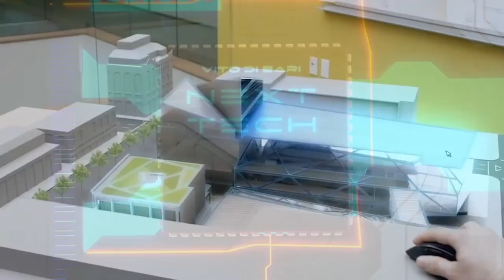Next Tech Construction - Augmented Reality in construction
The future is already here, and with it came a wave of innovation that absorbed the construction world. This time, the protagonist is augmented reality. It strives to be a unique technology, bigger than the sum of its parts, by allowing reality and the digital to exist as a whole. In this case, the creation of a construction helmet with screens reflects the benefits of augmented reality. This smart object will allow users to be able to analyze constructions with full-scale models and the possibility of generating infinite solutions.